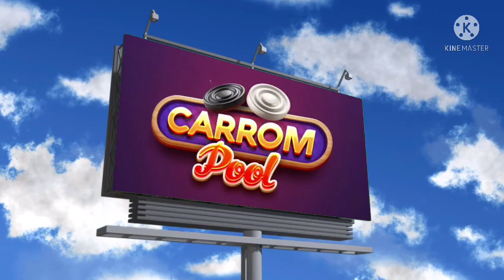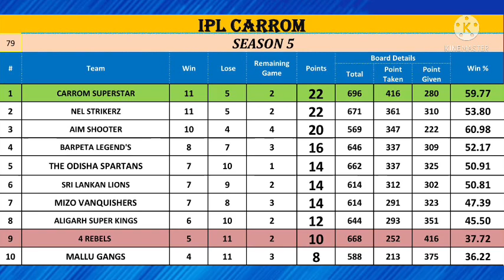IPL CARROM 5 / Carrom Superstar Vs 4 Rebels / Pankaj Vs Andrew